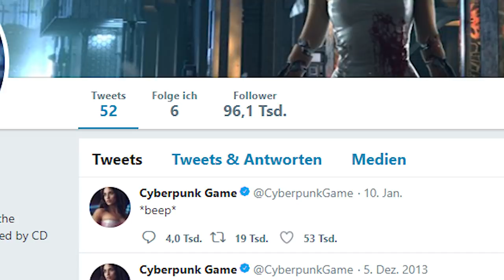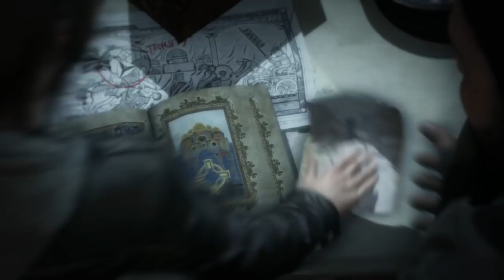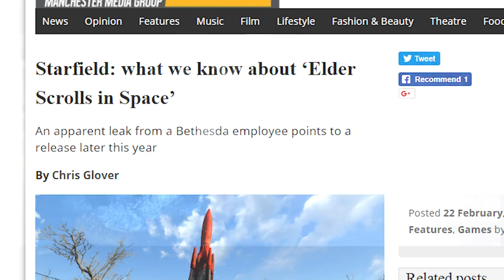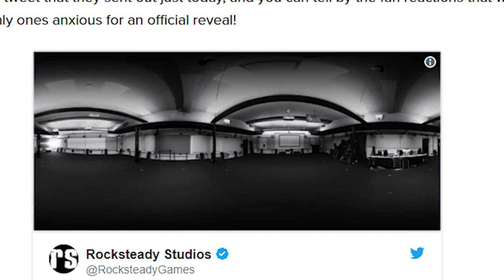E3 2018 Predictions! Last of Us Part 2 Gameplay, Halo 6 & Rocksteady Game!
E3 2018 is moving closer and closer, which means it's about time to make some bold predictions. There are good reasons to believe that this year's E3 showcase will be one of the best we've seen in years. Plenty of world-class developers appear to be ready to finally reveal their projects: Cyberpunk 2077, the new Rocksteady game, Shadow of the Tomb Raider, Halo 6, Metroid Prime 4, the list goes on and on. You have every reason to be excited.